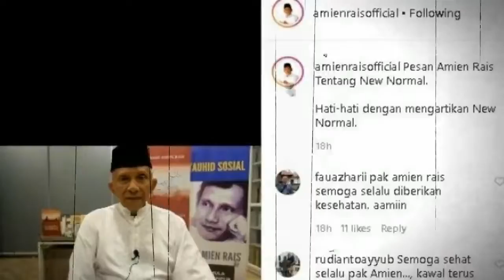Bongkar Istilah New Normal, Amien Rais Sebut Jangan Pakai Lagi karena Sesat Ini Sebabnya